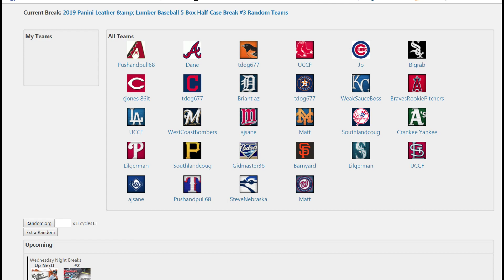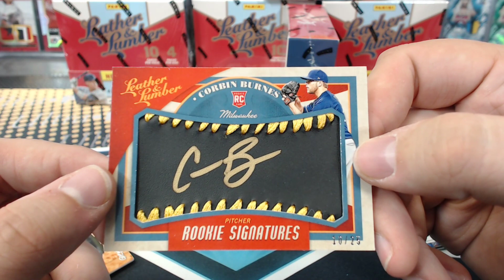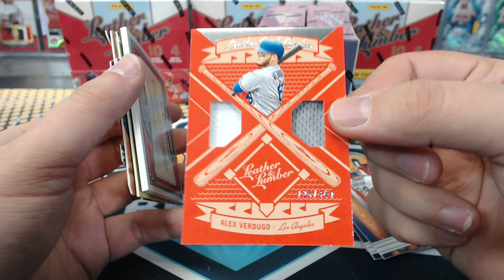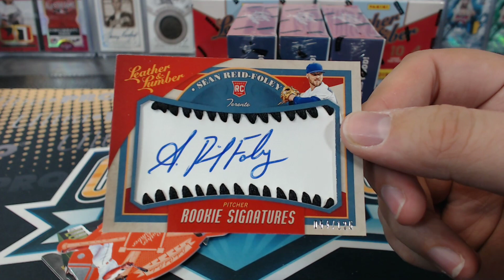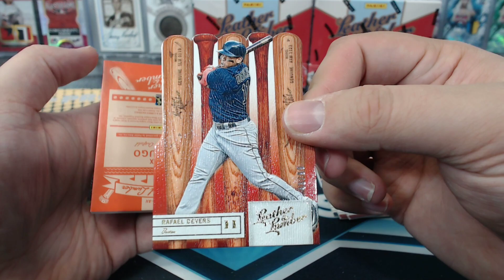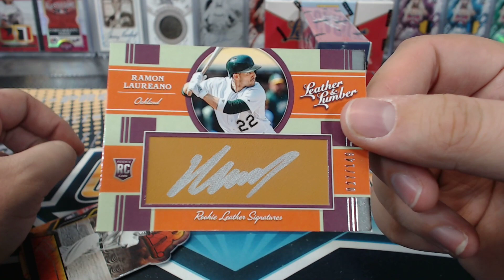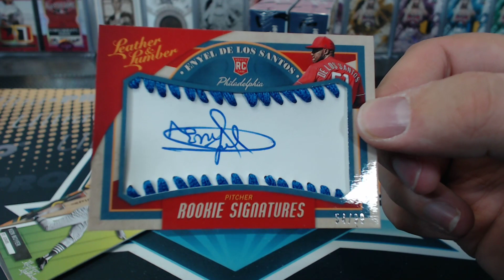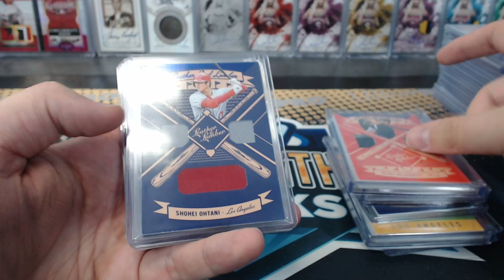2019 Panini Leather & Lumber Baseball 5 Box Half Case Break #3